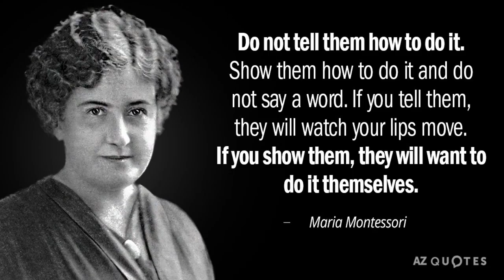Women's History Month - Maria Montessori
To coincide with Women's History Month, we are celebrating Maria Montessori, who is known for creating an educational method that builds on the manner in which children naturally learn. That unique style of education is available to students, at two elementary schools in the School District of Palm Beach County. to learn more.